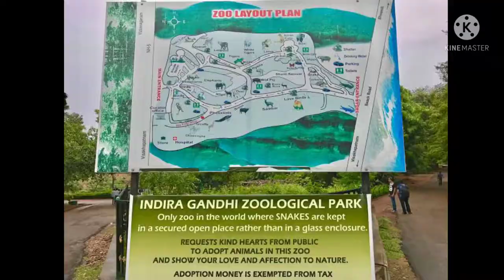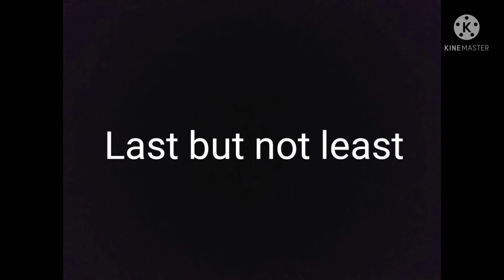Vizag Tour || Places to visit in Vizag || Vizag Full Tour|| Top 12 places in Vizag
This video is about the must visit places in Vizag.

1.RK beach
2.Submarine
3.Aircraft museum
4.Kailashgiri
5.Simhachalam
6.Indira Gandhi Zoological Park
7.City central park
8.CMR central mall
9.Vuda park
10.Tenneti park
11.Bhimli beach
12.Rushikonda beach

I am not with or against any brand. I judge a product on the basis of its merit. Neither the sponsored brand nor any other brand/organization for that matter has any control over views shared on this channel.